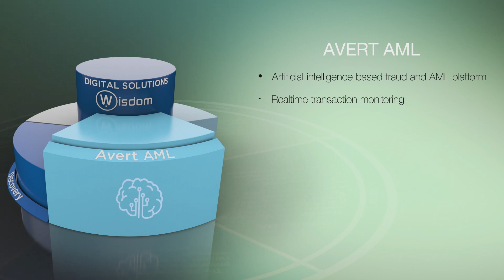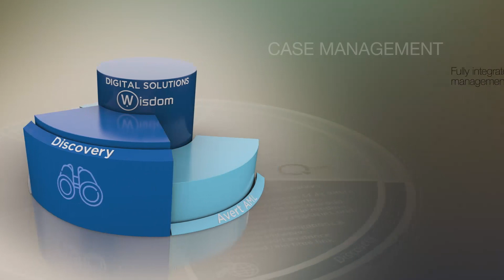Wisdom software digital video advert produced by GM